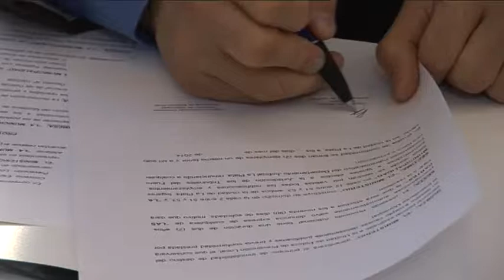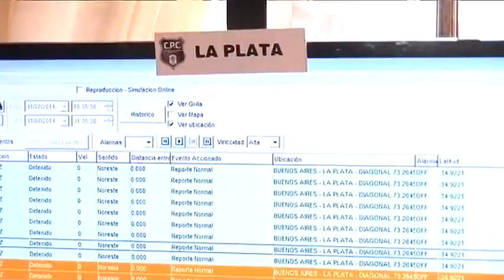POLICIA MUNICIPAL FIRMA DE CONVENIO